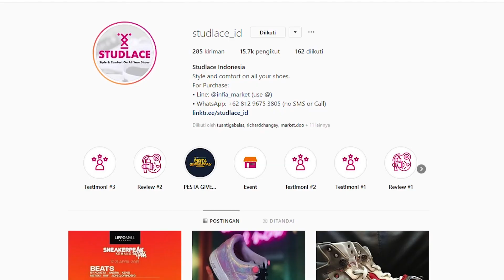Review: STUDLACE, bikin kalian pake sepatu jadi gampang! | Jakarta, Indonesia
A Video By Daniel Manangar

STUDLACE

The Crew:
Dipsky
Richard Changay
Daniel Manangar
Riqkhy
Apis

code server : ekwrndu

STEAM:
dipsky

ORIGIN:
dipsky

UPLAY:
priast_dipsky

PSN:
dipsky_01